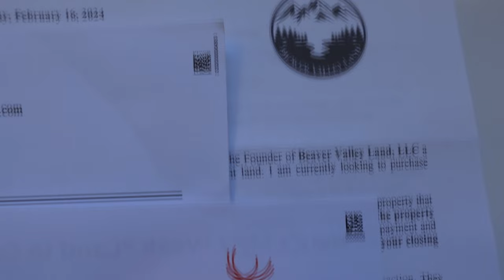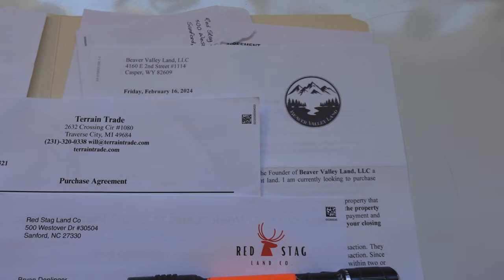Are "They" Trying To Buy My Land?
We have now received three separate offers on our land, since January of this year. None of these offers are from local people. ALL offers have been from "investors" outside of the state of Maine. They are all very low offers, and I am not at all interested in any of them. Yet, I am left to wonder why all of a sudden we are getting offers for land that we have owned since 2017. Are these seemingly "American" buyers actually front companies for Communist China? Do the banksters want to get my land before the "Great Taking", because my land is owned debt-free?